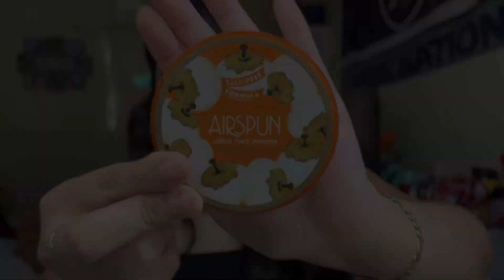GRWM for work 🫀👵🏻🤍